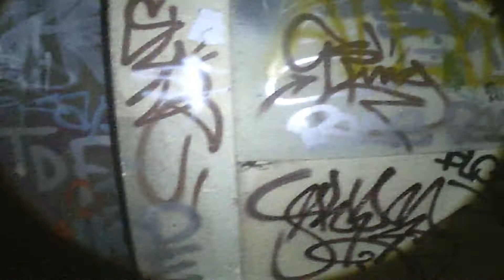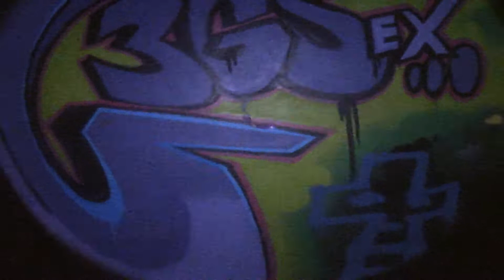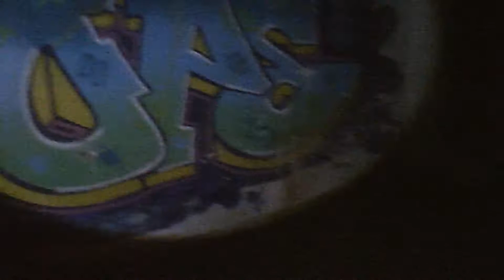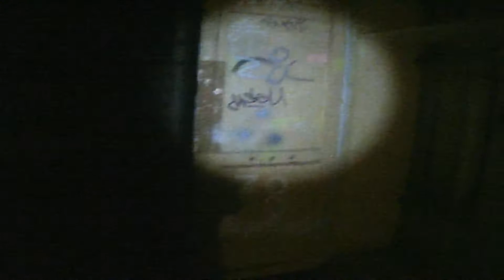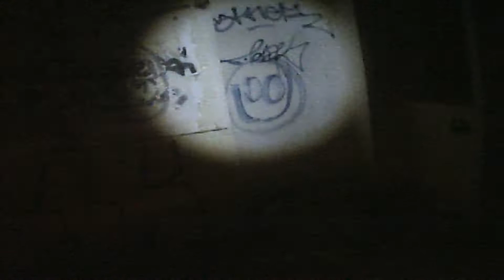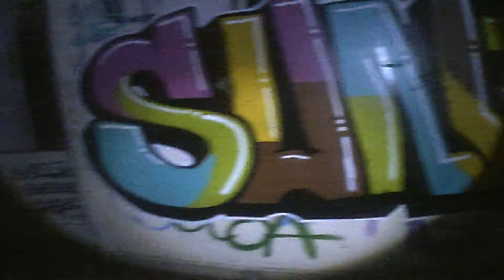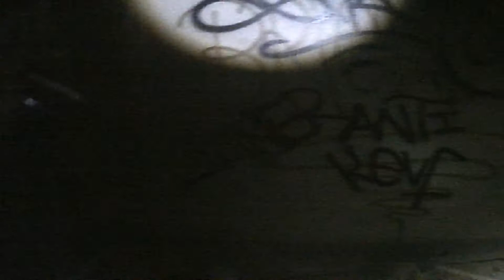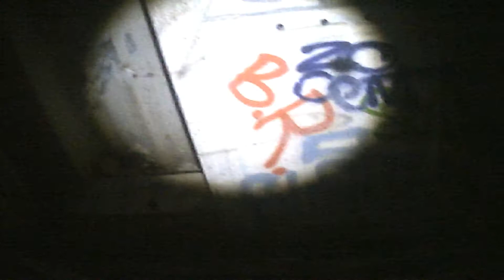(UNE ENTITÉ ME DIT TA FAIM) SANATORIUM DES FEMMES partie 2 urbex hantee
SALUT a tous les amis j’espère que vous allez bien
et bienvenue sur ma chaîne

de retour au sanatorium des femme avec le grand WARREN 78 et KiKinou78

plein de choses vont ce passée mon cousin a senti quel que chose ou quel qu'un lui tiree trois fois sa veste
suivi d'une vision d'une petite fille puis il se mes a pleurer
ensuite le p.v.e ta faim

alors nous décidons de partir  au plus vite de ce lieux extrêmement hantée

aimez et partager s'il vous plais pour nous soutenir